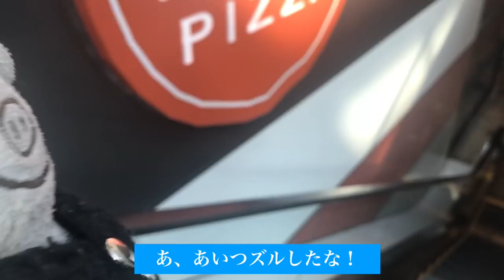Better Youtuber～新しい玩具を手に入れたんだ♬～Episode1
新しい玩具を手に入れたから、ぶうさんと旅に出た！